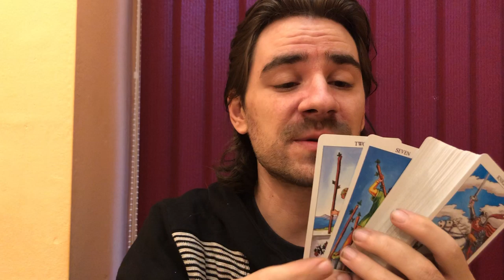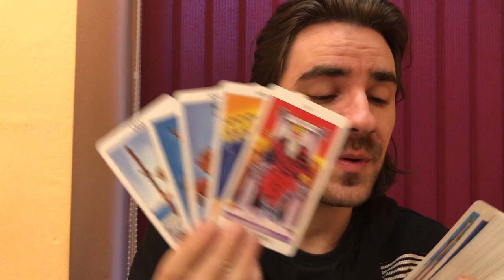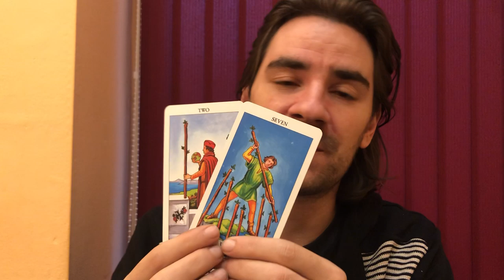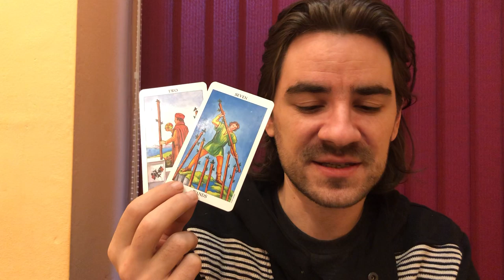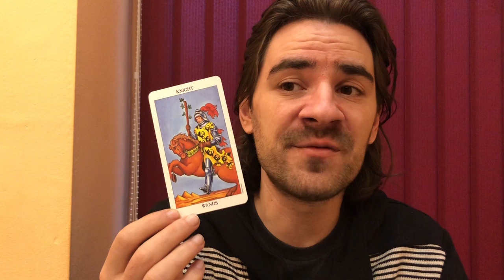🚨LEO RED ALERT! CHEATING & LOVE TRIANGLES! THEY WILL REGRET IT SOON Leo Love December 23-29 2019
🚨LEO RED ALERT! CHEATING & LOVE TRIANGLES! THEY WILL REGRET IT SOON Leo Love December 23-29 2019 Welcome to Radko Tarot. To order or schedule a one on one personal tarot reading